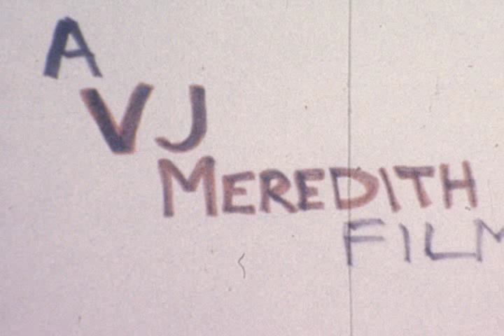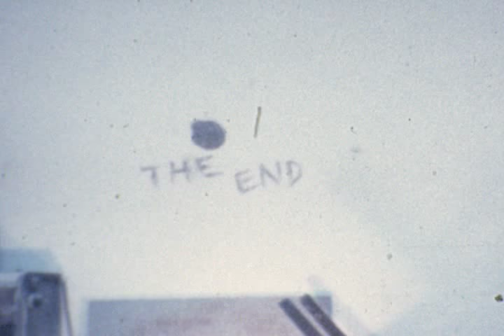Film School 1985 - Ceramics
Shot on 8 mm film. Project for Ohio State University class in the department of cinema. It was filmed at Capital University in Columbus Ohio in the art room.